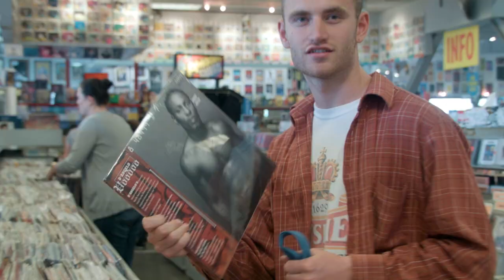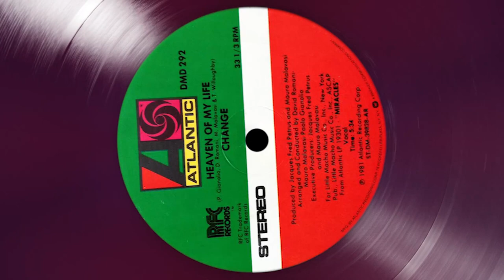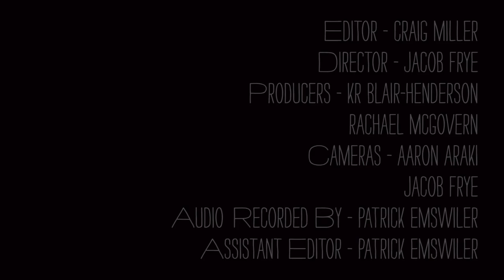Tom Misch - What's in My Bag?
Singer-songwriter/producer/DJ Tom Misch goes shopping at Amoeba Music in Los Angeles. His debut album ‘Geography’ will be released on April 6, 2018 via his own label Beyond The Groove/Kobalt Music Recordings.

Bill Evans Trio - Live In Stockholm, 1965 (CD)
Change - Heaven Of My Life / Miracles (12")